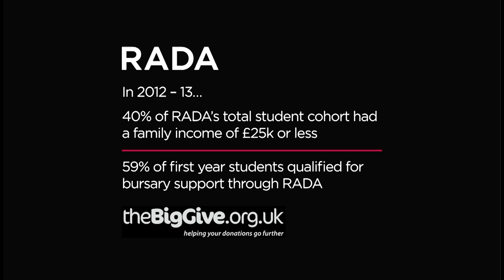The Big Give 2014 - RADA's Charity Ambassador Gemma Arterton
The Big Give Christmas Challenge is a three day window of opportunity to significantly increase the value of a gift to RADA.  Through a matched funding scheme championed by The Reed Foundation, RADA will have just 72 hours to compete in the challenge where any donation could be doubled. Gemma Arterton, RADA Alumna and Big Give Ambassador explains how your donations will make a substantial difference to the next generation of actors, stage managers, directors, designers and technical stage craft specialists.

The Big Give Christmas Challenge runs online from 04 - 06 December 2014, opening online at 10am each day.